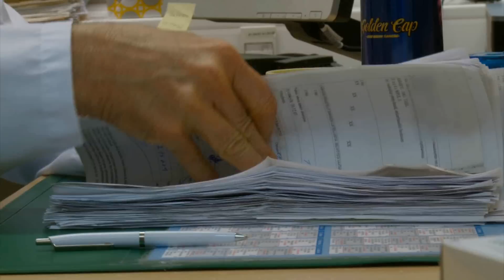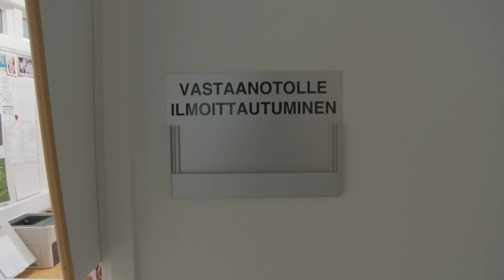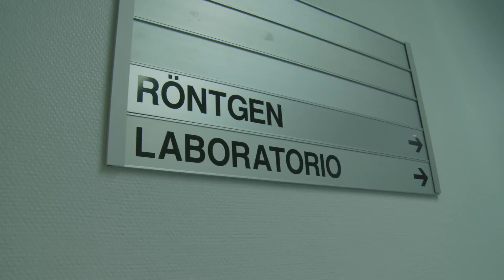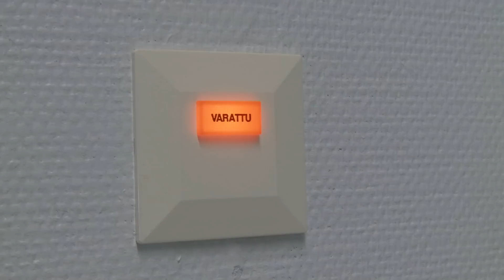Kirvessyrjän terveyskeskus osa 1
Kirvessyrjä on pieni Pohjois-Savon ja Pohjois-Karjalan väliin sijoittuva muuttotappiokunta. Sarjassa seurataan kunnan terveyskeskuksen tapahtumia. Pääosissa Antti Riuttanen, Jukka Pääkkönen, Ville Virkkunen ja Markus Heiskanen.

Pseudodokumentti eli "mokumentti" tai "mukamentti" ("mock documentary") on valedokumentti, televisio-ohjelma tai elokuva, joka kertoo keksityistä tapahtumista, vaikka onkin toteutettu oikeiden dokumenttien tyyliin.